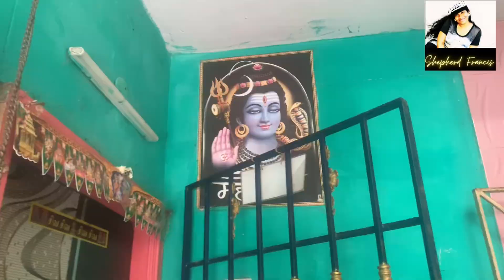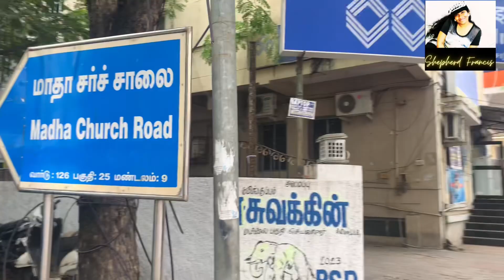4K|Exploring Nochi Nagar Ration Shop, Santhome, Chennai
4K|Exploring Nochi Nagar Ration Shop, Santhome Chennai